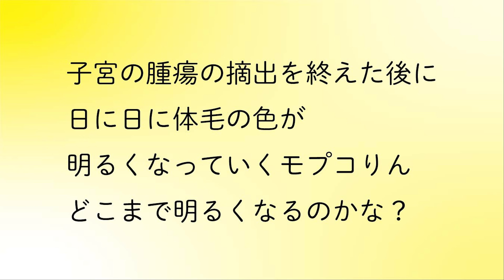お腹を触るとお手手をお口に持ってくるモルモット cute guineapig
モルモットのモプコりんは
お腹を触ると、お手手をお口に持ってきます🐹🥰
可愛い独特のクセがあります🥰🐹
体毛もかなり明るく変わってきました🐹✨

Guinea pigs that bring their hands to their mouths when they touch their stomachs.
Guinea pigs with brightly changed hair color.